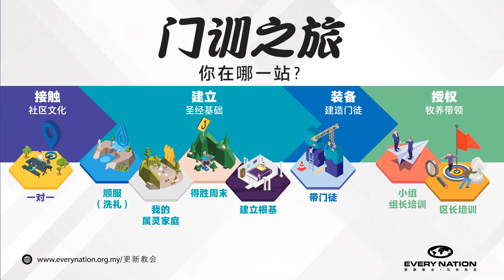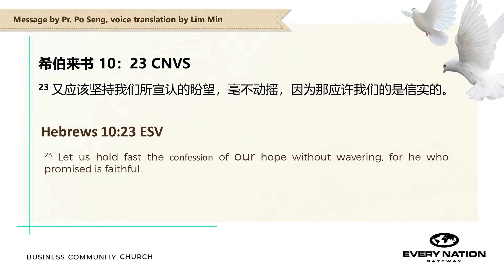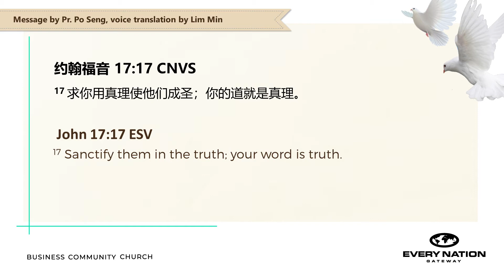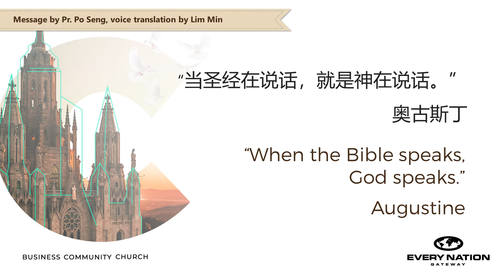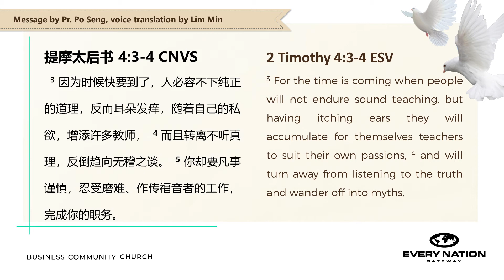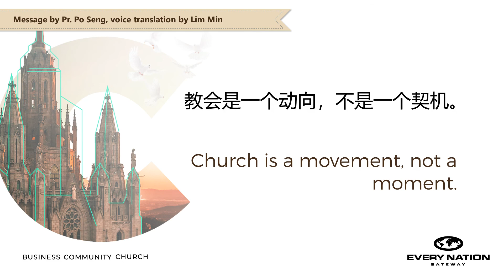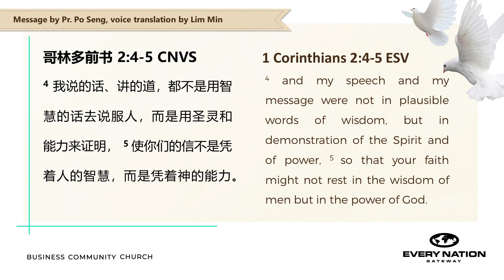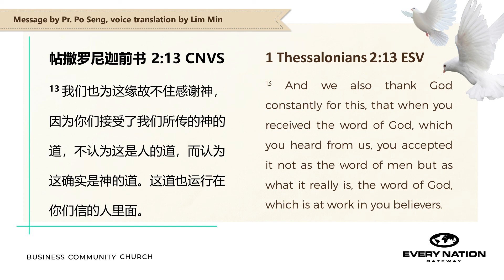教会: 依据圣经的 | 28/10/2020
主题：依据圣经的
系列：教会
翻译员：Lim Min

本周的主题为“教会 - 依据圣经的”，翻译自10月28日由Po Seng牧师为大家呈现的 “Church Is - Scriptural”。

【中文系列视频将在每周三持续更新】